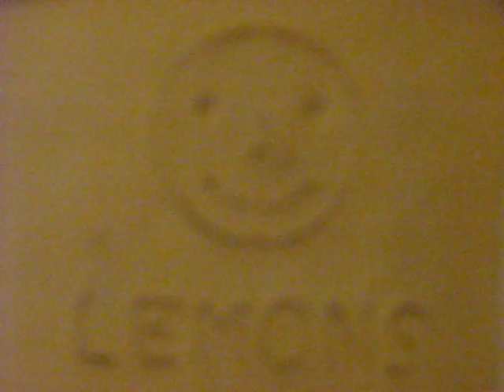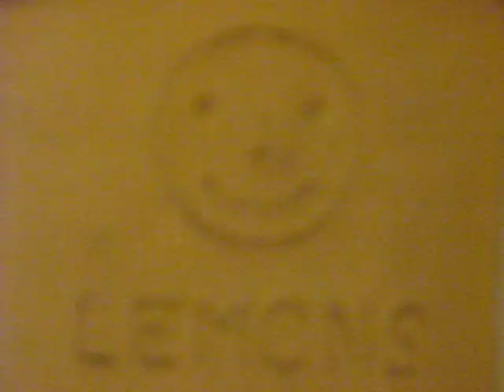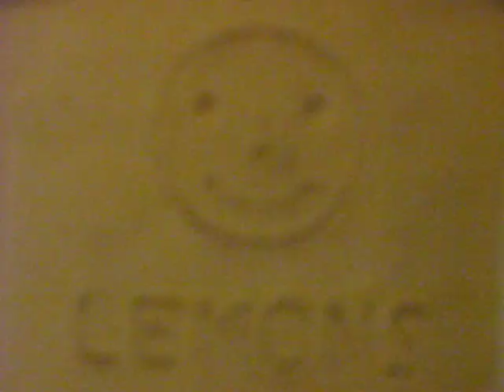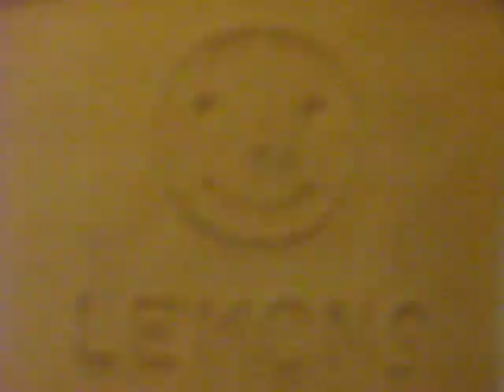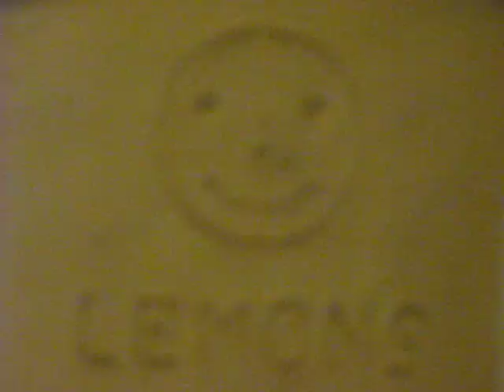Never in a Million Years live(cover)LB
Our attempt at a cover for this great and touching song. We could try to sing it a million times, but will never match the beauty of the original! But this is all about having fun on youtube :) theLEMons

The audio Never in a million Years is the property of Laura Branigan and WMG and their producers and/or promoters and is used here for entertainment, informational, comment, criticism and/or educational purposes only in accordance with the "fair use" provision of the Copyright Act as outlined in Title 17, Chapter 1, Subsection 107 of the United States code and no copyright infringement is intended
And always remember that our name says it all!!!